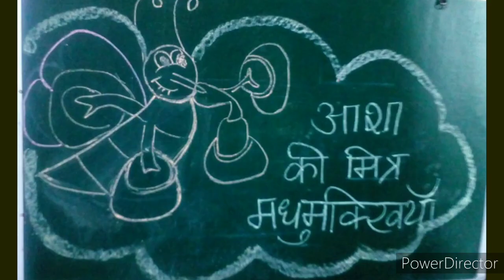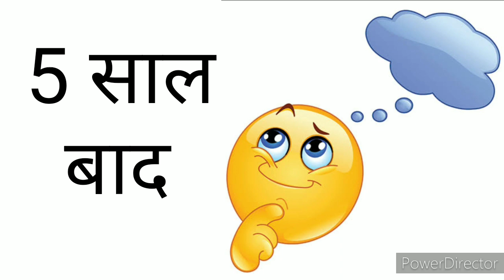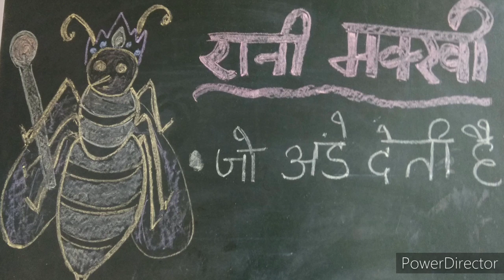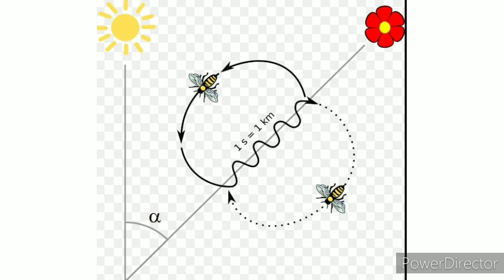evs class 4 पाठ 4 आशा और मधुमक्खियां